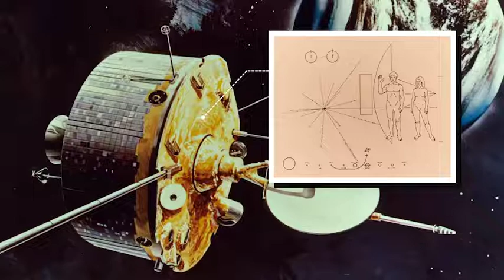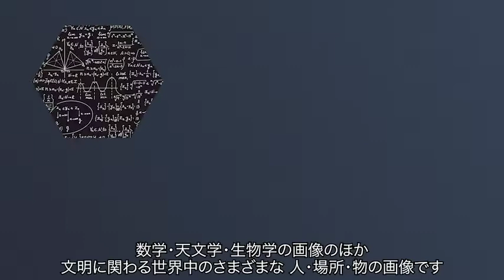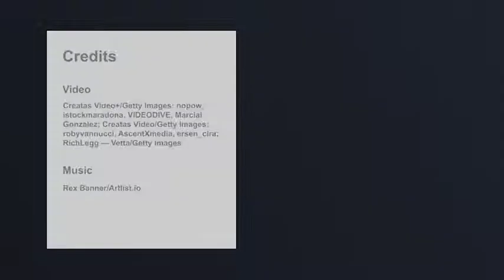知の冒険：興味ある分野の知を発展させるには？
概要
自分の興味・関心をさらに深いものにしてくためには、どうすればよいのでしょうか？

スポーツや鉄道、ゲーム、勉強。自分が興味や関心を持つ分野はありますか。それらについて、現状のままでも十分に楽しいかもしれませんが、自分からいろんな視点で知を探し出すことによって、それをもっと好きになったり、楽しんだりできるかもしれません。このテーマでは、そんな知の楽しみ方を学んでいきます。

生徒たちは、自分たちが実生活から直観的に得た知識と科学的な知見との違いを比較したり、膨大な知識を分類し、体系化させるための視点を調査したり、テクノロジーが人の知へのアクセスをどう変えたのかを検討したりすることで、知に対する多様な見方を学びます。自分の興味がある分野と知の多角的な見方を組み合わせることで、生徒たちはさまざまな探究の可能性を知ることになるでしょう。
一連の授業の最終的な成果として、生徒は、勉強やスポーツや趣味など、自分の関心があるテーマについて知を深堀りし、発展させていくための視点を一覧化したマップを作成します。

学習目標
知識・技能：
自分の関心があるトピックに関連させて、知識を共有するための効果的な方法を説明できる。

思考・判断・表現：
自分が関心のある分野の探究を深めるための問いをまとめた「知の見取り図」を提案できる。

主体的に学習に取り組む態度：
第１回授業で実施した｢未来の教室｣ コモン・ルーブリックでの自己評価と授業最終回での自己評価を比較し、プロジェクト事前事後での自身の変化を指摘できる。

評価方法
各コマでの自己評価
各コマの最後で生徒が自分自身の学習活動を振り返ることができるよう、自己評価活動を設ける。

最終課題
コマ⑤の宿題として、生徒の学びを確認し、着実なものとするためにレポート課題を課す。学習目標の３観点、それぞれについて生徒個人の学習成果を確認する。